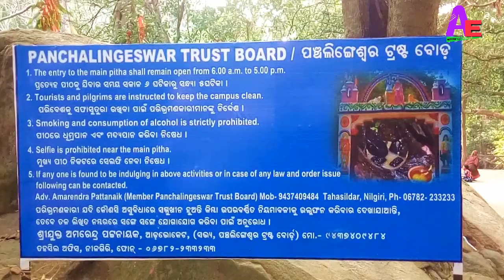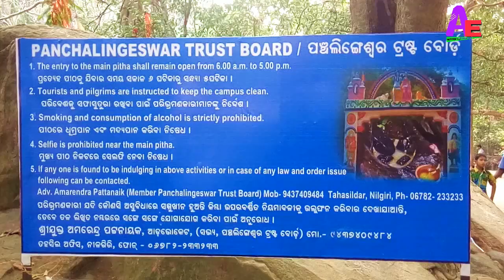Panchulingeswar || The Great Of Odisha || Most Popular Place Balasore, 2018, Ajit Entetrtainment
Hello Friends You most watch this video our odisha calture Panchulingeswar temple in odisha . A Beautyful place of Turisim.

Entertainment IS A PART OF LIFE HEART SOME PEOPLES IT'S CALL "AJIT ENTERTAINMENT " I love my India